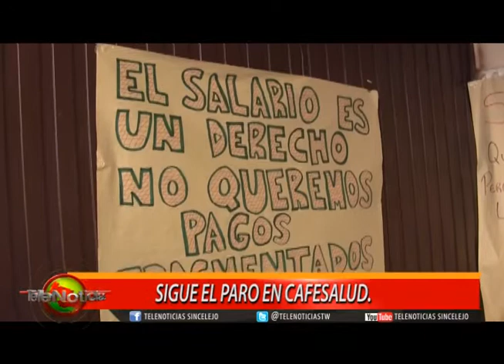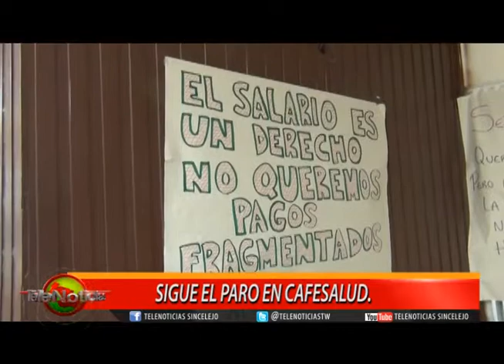SIGUE EL PARO EN CAFESALUD